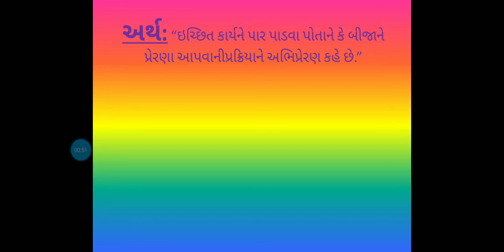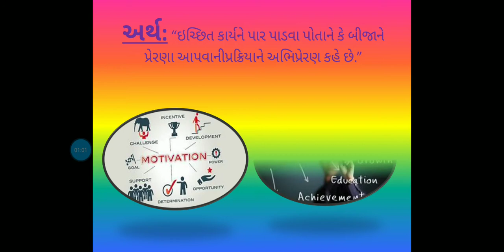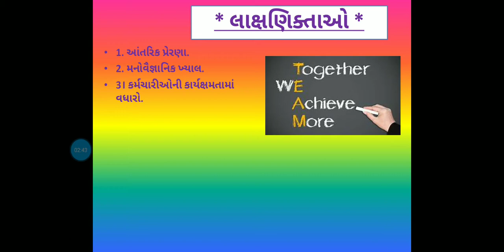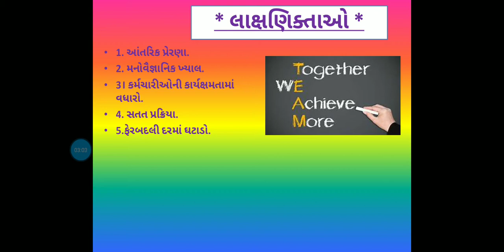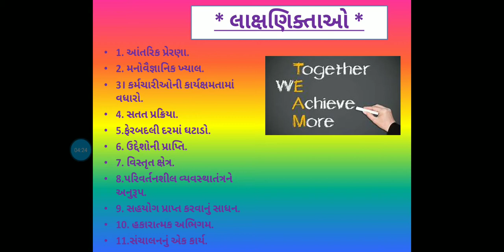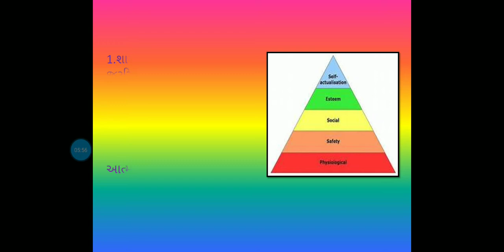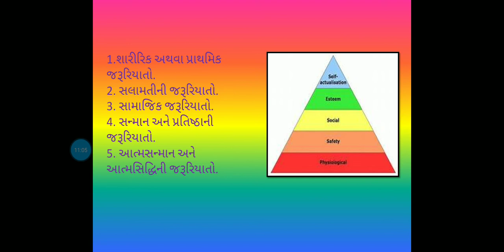STD 12 Sub:O.C. (ch:6;part:2) 7/8/2020